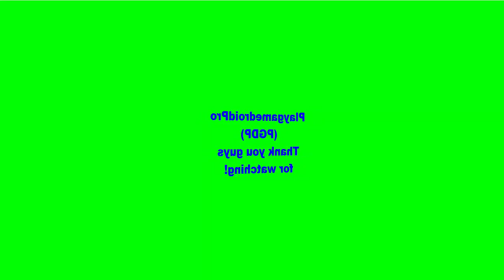Run Sausage Run! - POTUS RUN, DICK, RUN! Dangerous Adventure of Sausage in the Kitchen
Welcom to Run Sausage Run. This is video game about  Sausage Run.

Game OVerview:
Run, Sausage, run
Hot diggity dog, that’s a fine lookin’ hot dog
You never sausage a sausage (Get it? Saw such… sausage? Anyone?)

Stop punning and start running This adventure run is a hot dog’s dream - or nightmare - depending on how well you do.

Play as the tasty sausage of your choice. Weisswurst or blutwurst, bacon or chocolate… even plumber or cowboy

Run for your life through an endless path as you flex that hot-dog body and avoid getting sliced, chopped, burned or smashed in this adventure run game